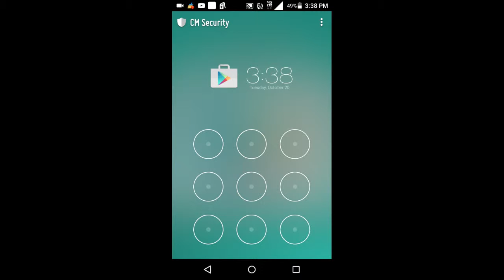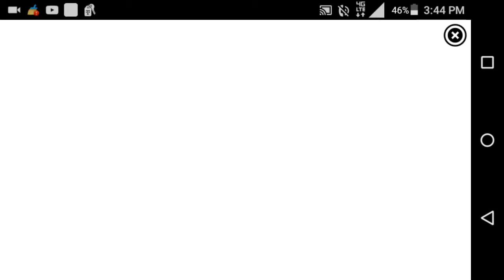Agar.io Ep 6